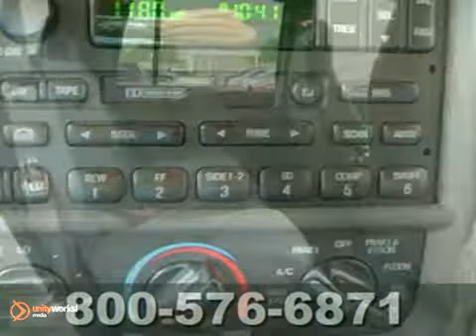2000 Ford Expedition YLA21707T in Katy Sugarland, TX - SOLD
SOLD - If you are looking for real value on a great used car, Fred Haas Toyota World invites you to come in and test drive this 2000 Ford Expedition, stock# YLA21707T. We are conveniently located near Katy Sugarland, TX and known for our great selection, reliability and quality. Come take a look at this 2000 Ford Expedition today.

20400 I-45 North
Katy Sugarland TX, 77373

Fred Haas Toyota World has a large inventory of Toyota cars, hybrids and sports utility vehicles including:

Toyota Yaris
Toyota Corolla
Toyota Matrix
Toyota Camry
Toyota Prius
Toyota Venza
Toyota Avalon
Toyota RAV4
Toyota FJ Cruiser
Toyota Sienna
Toyota Highlander
Toyota 4Runner
Toyota Sequoia
Toyota Land Cruiser
Toyota Tacoma
Toyota Tundra

Fred Haas Toyota World has access to a large inventory of new and used Toyota vehicles in the Houston, TX areas. At Fred Haas Toyota World, our sales representatives can help you to buy your next new or used car, hybrid or sports utility vehicle through a hassle free and exciting car buying experience. It is our goal to make the car buying experience at Fred Haas Toyota World the best in the Houston, TX areas.

Serving the Dallas, Bellair, Sugar Land, Pasadena, Channelview, Baytown, Missouri City, Conroe, Spring and surrounding communities in the Houston, TX areas faithfully!